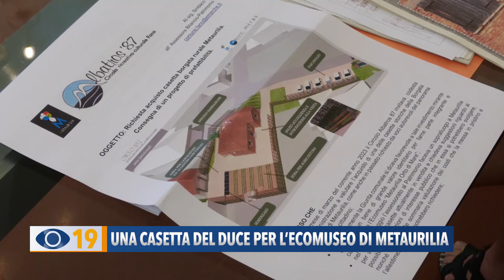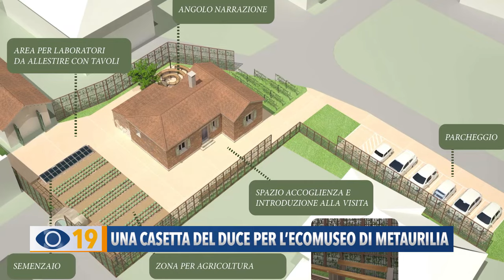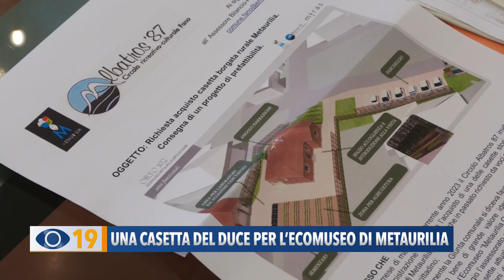Una casetta del Duce per l'Ecomuseo di Metaurilia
Una casetta del Duce da trasformare in museo. Il Comune accoglie l'idea del circolo Albatros 87 di Metaurilia investendo 300mila euro